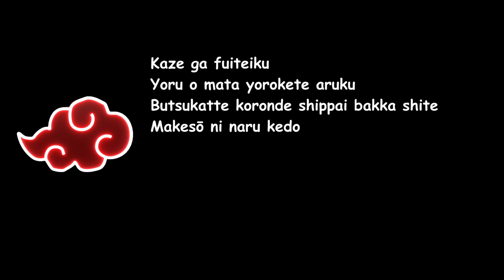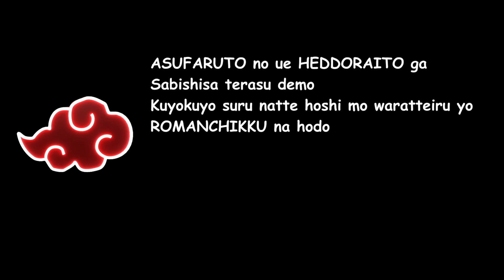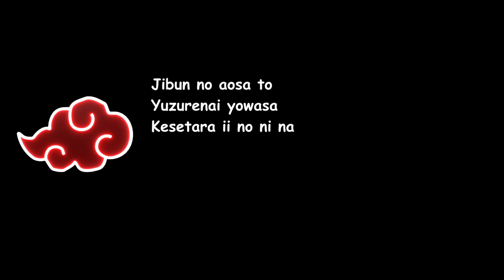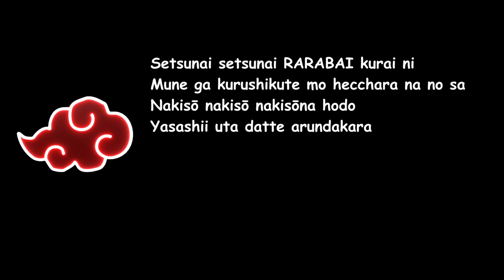Kuroneko Chelsea - Ao no Lullaby (Naruto Shippuden Ending 37) Lyrics Video